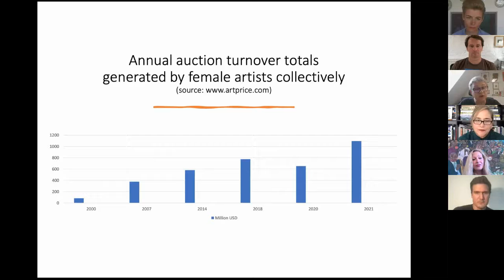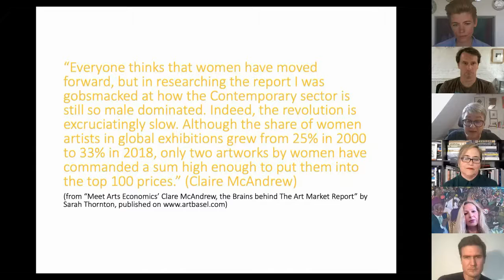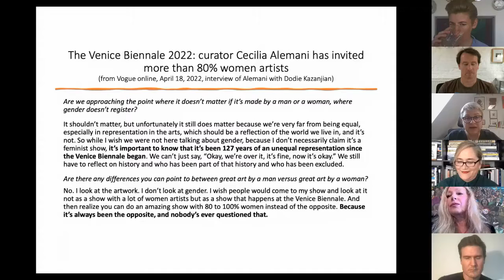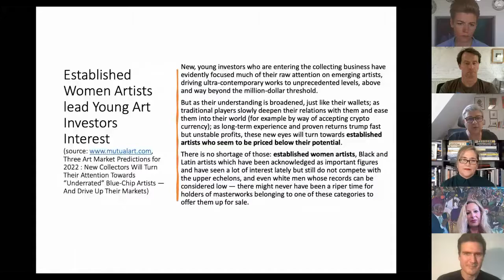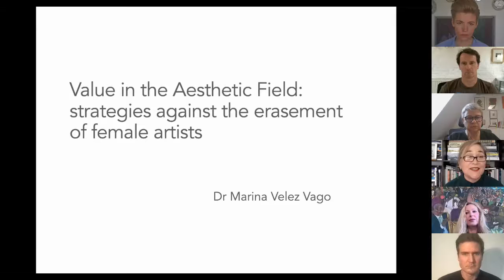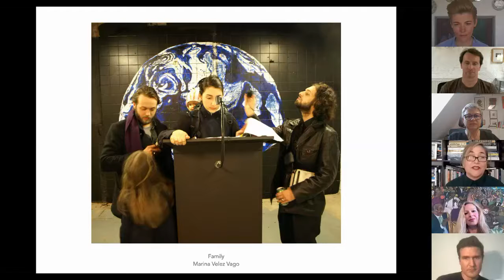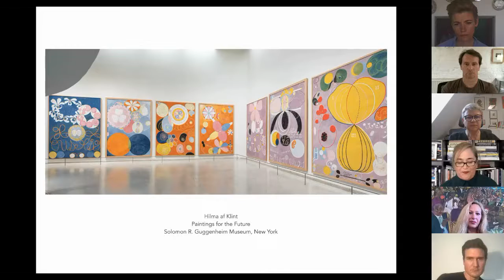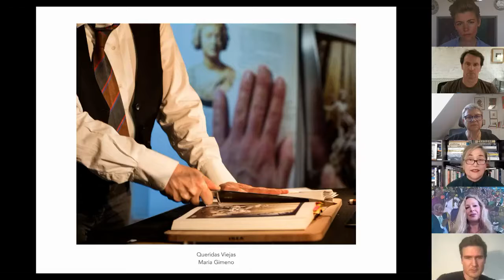The Arts: Acting for Equal Means - Horasis Global Meeting 2022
For centuries, gender influenced the production and reception of art as female artists were forbidden to have an equal education and develop an artistic language. To achieve gender equality, how can female artists confront and change the narrative? And how to promote equality in everyday life?
• Robert Barta, Artist, Germany
• Nancy Calef, Painter, Illustrator and Author, USA
• Cristina Simion, Curator and Gallerist, Tiny Griffon Gallery, Germany
• Roxana Halls, Figurative Painter, United Kingdom
• Marina Velez, Multidisciplinary Artist and Researcher, United Kingdom
Chaired by
• Martin Schulze, Founder and Director, Public Delivery, Korea